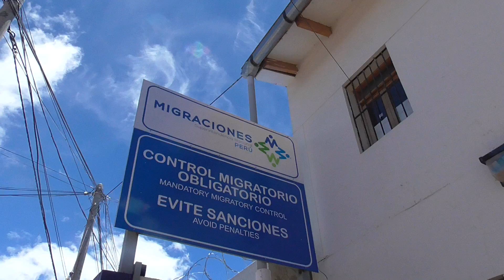Mi primer viaje en avión :v Arequipa, Puno y Bolivia | Giovito Spiel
Donaciones :v Cta. BCP: 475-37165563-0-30 (Solo Perú)